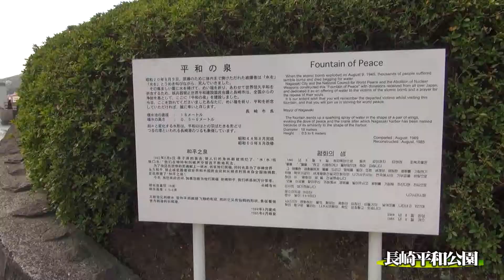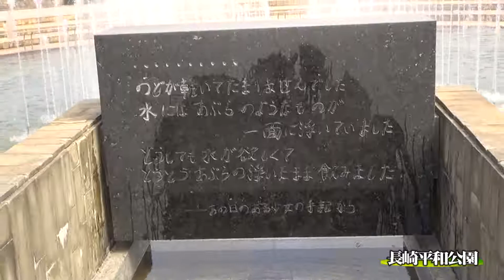長崎平和公園